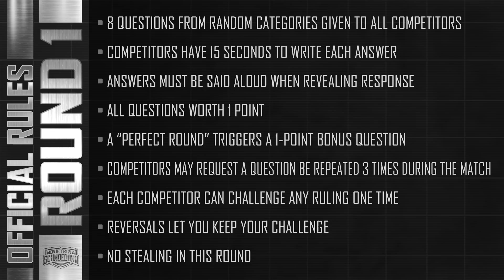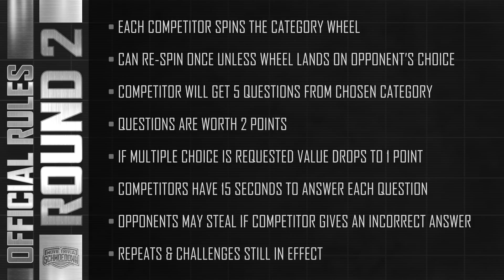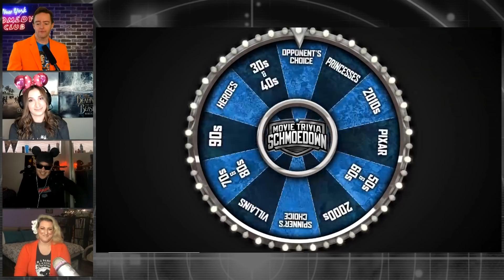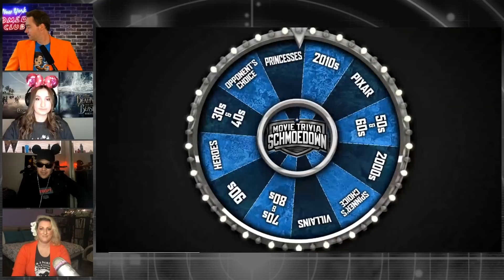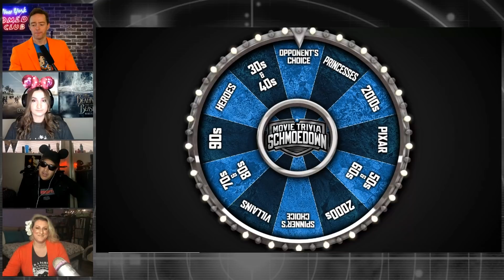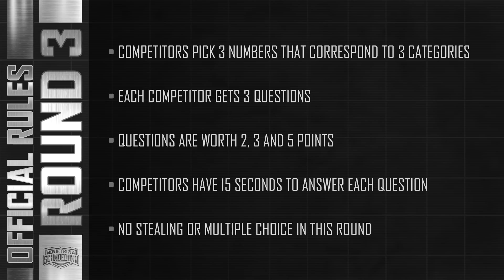Rachel Silvestrini vs Chance Ellison - Disney/Pixar Exhibition Match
In this exhibition match, we pin Rachel Silvestrini vs Chance Ellison to see who has the most Disney knowledge. Who is the master of Pixar? We learn that and more on this MTS exhibition match.